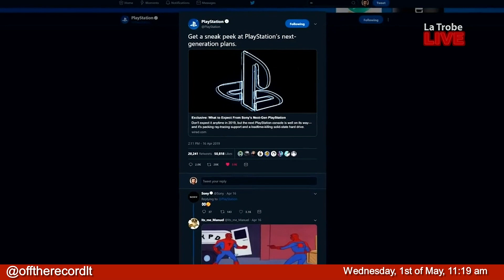Episode 5 Off the Record